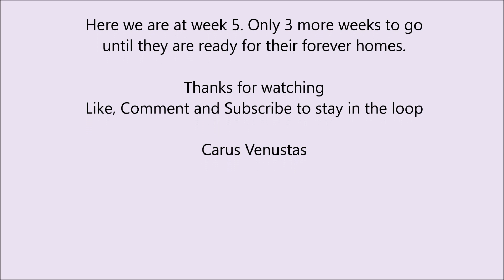Great Pyredogue Puppies Week 5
Finally up to date with the puppy videos. LOL
They are quite a bit more active now, AND vocal holy guacamole!
They love the outside and beating each other up.
Only 3 weeks left until they are ready for their forever homes.